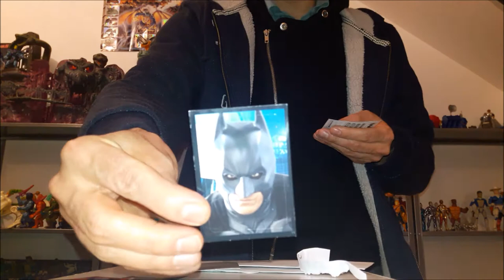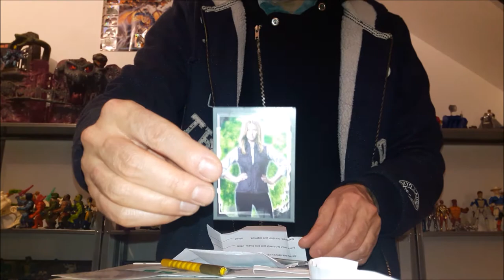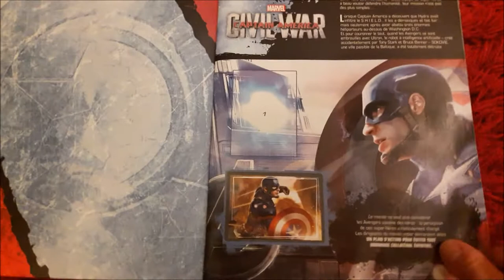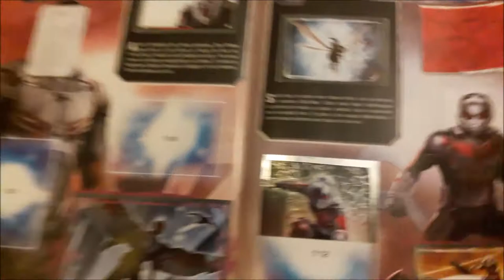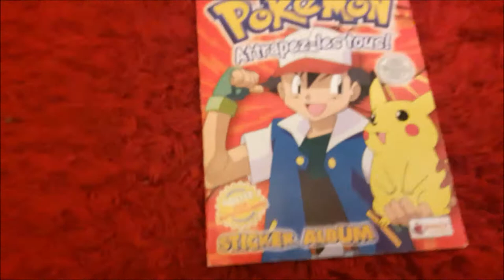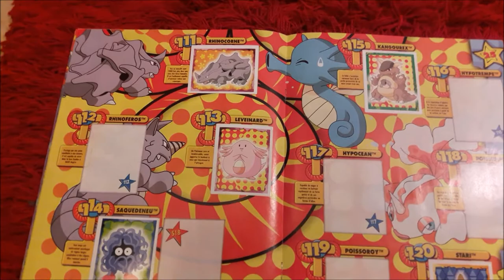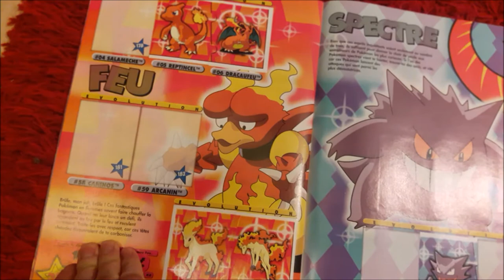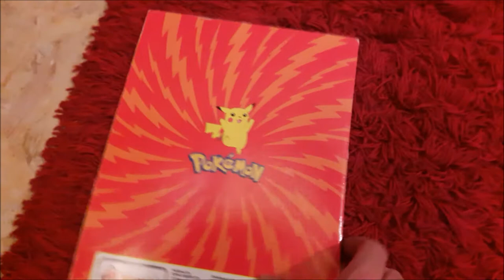Collection Panini - Les échanges 5